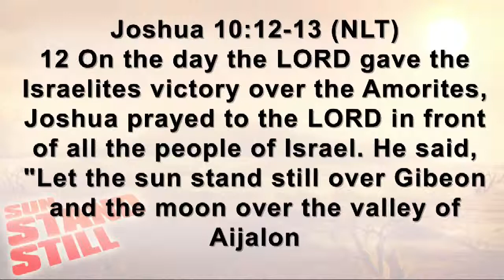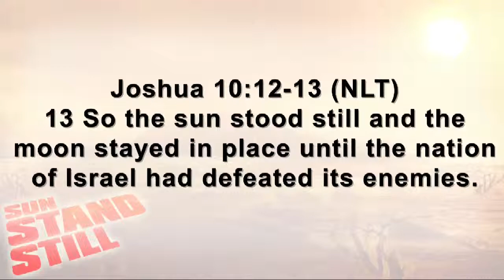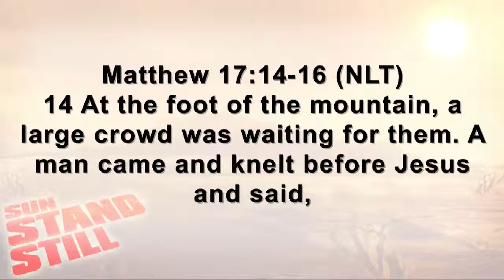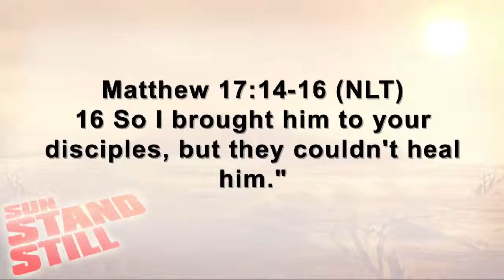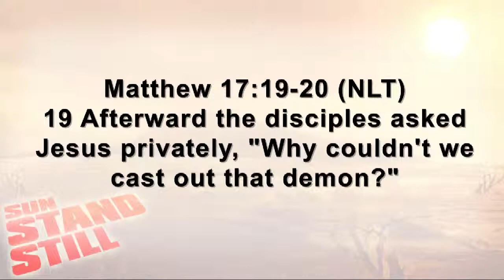Journey Church Sun Stand Still 02 PT01